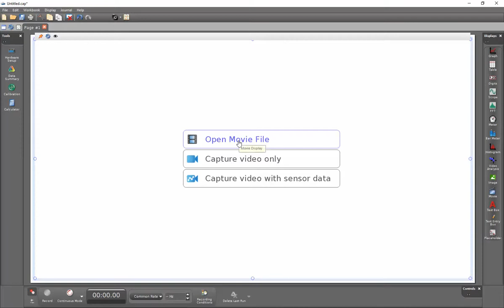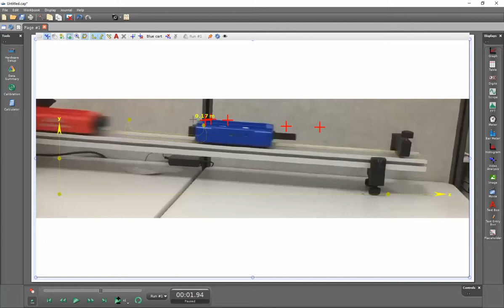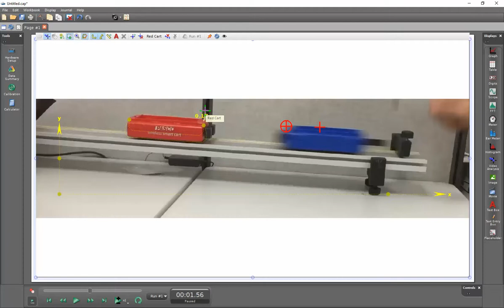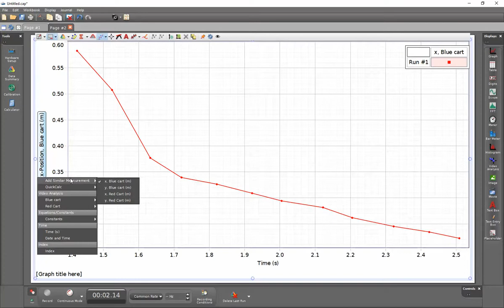Video Analysis for Two Objects (Capstone)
How do I capture video analysis data for two objects within PASCO Capstone?  It is possible to create multiple tracked objects within PASCO Capstone to help with analysis of conservation of momentum.

Need more help with PASCO Capstone?